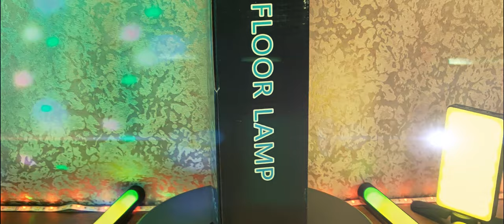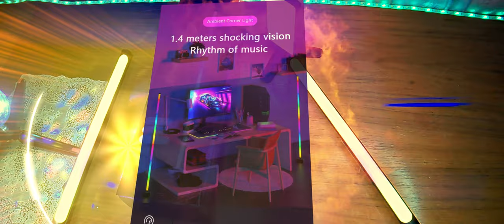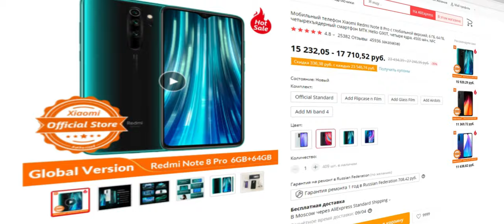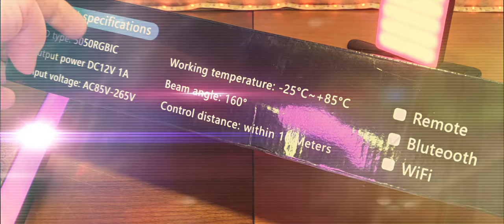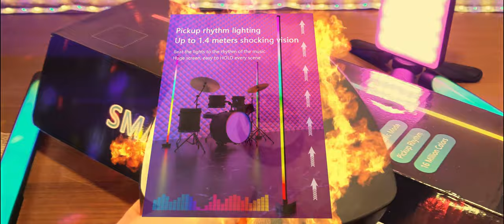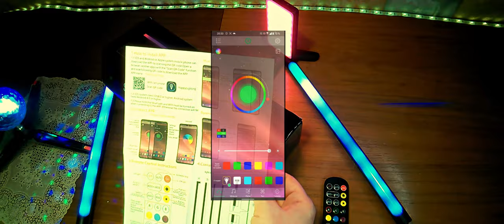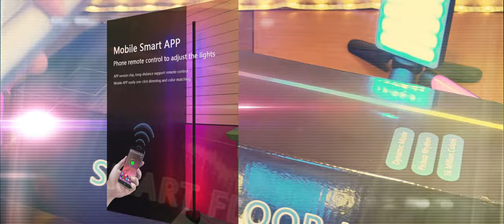Умный напольный светильник DX-LIGHT. Чё за ещё один "Ambilight" и "Hue" в 2023 г.!)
Умный напольный светильник DX-LIGHT. RGB угловая светодиодная напольная лампа, светодиодный светильник с пультом дистанционного управления, 141,5 см, современный стиль, декоративная лампа с регулируемой яркостью, торшер для игровой комнаты, гостиной, спальни. Характеристики: входные параметры AC: 100-240В 0.3A; выходные параметры DC: 12В 1A; мощность: 12 Вт; высота корпуса лампы: 141,5 см (ламповая трубка * 4 шт, высота каждой трубки лампы: 35 см, высокую сделай сам); тип светодиодный: 5050 RGBIC; цвет света: RGB + W; угол луча: 160 °; рабочая температура: - 25 °C ~ ﹢ 85 °C; световой поток: 400 лм; функции: переключатель/красочное затемнение/регулировка яркости/дыхание мигает/чеканка/бегущая вода/музыкальный ритм и т. д.; режим управления: Bluetooth + rRemote Control; пульт дистанционного управления не содержит батареек! (Модель батареи пульта: CR2025 или CR2032!).

0:00 Введение
1:59 Реклама
2:14 Распаковка и демонстрация
9:49 Проверка функционирования лампы
11:34 Заключение